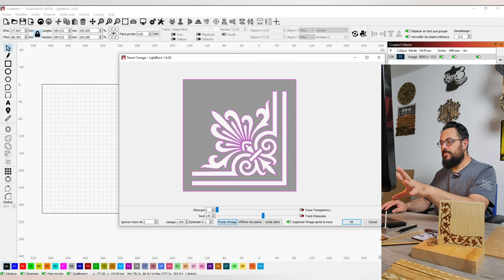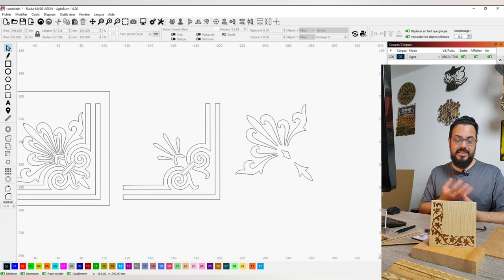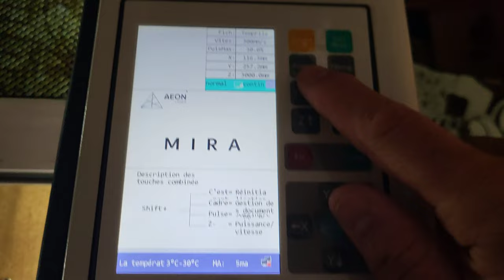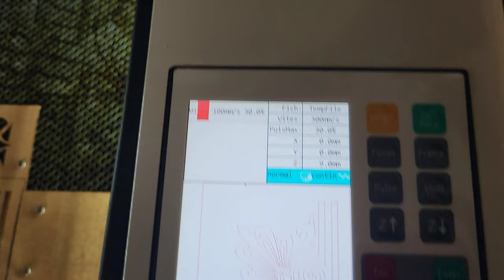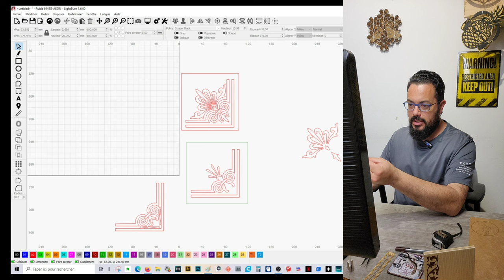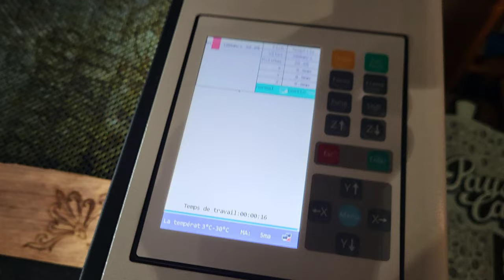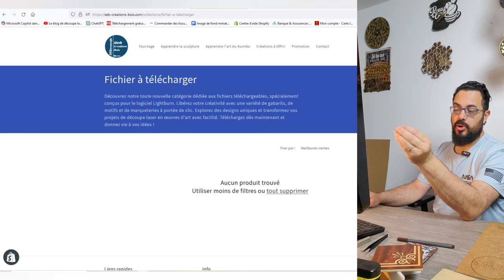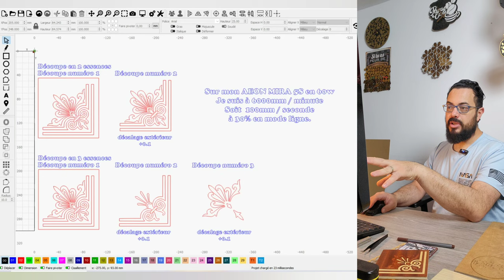Marqueterie au laser : La Révolution Créative !!!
La boutique Aeon : N'hésitez pas à les contacter de ma part. Il vous proposerons une petite réduction ici :